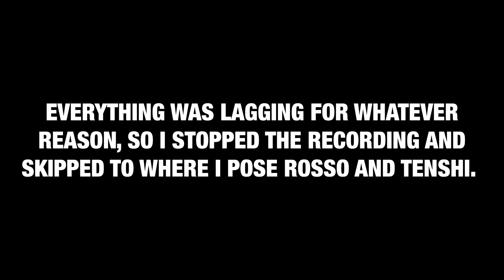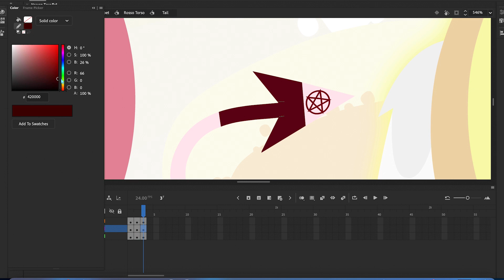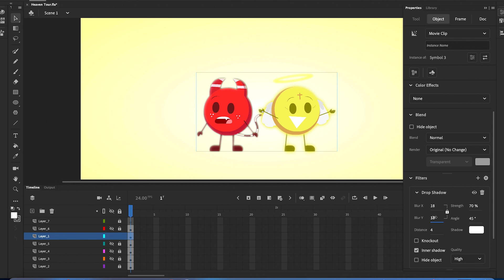Heaven Tour | Art Timelapse